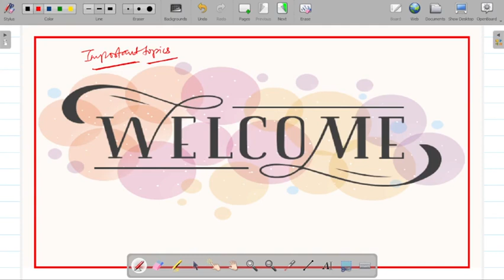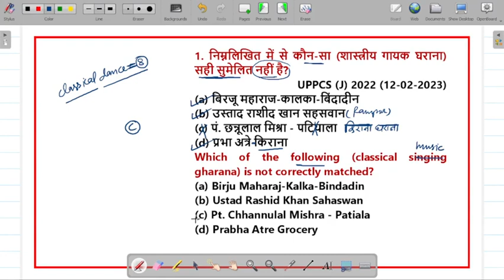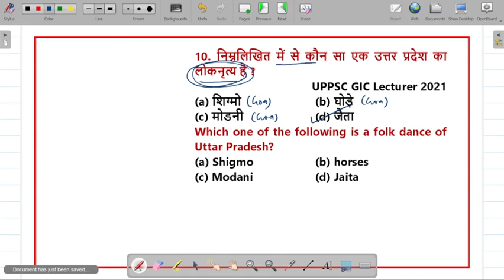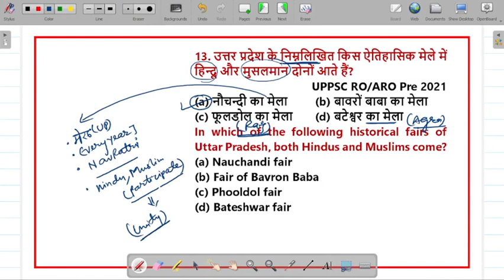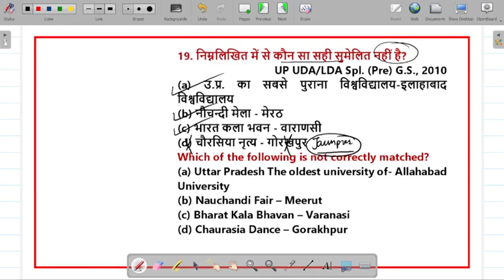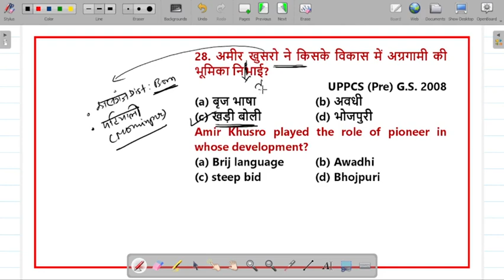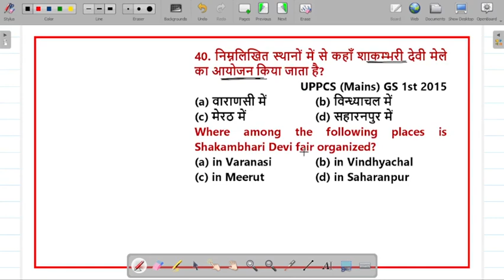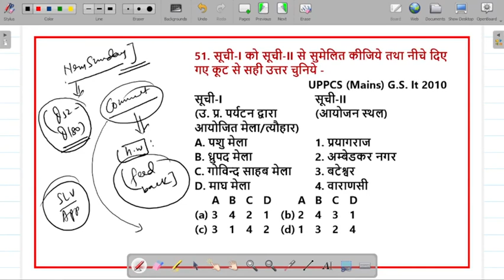UPPSC/RO/ARO UP GK Special - Art & Culture | History | UPPCS RO | UPPCS 2024 | SLV Civil Services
SLV Civil Services is India’s well-known Institute, which continuously innovates to help Civil Service aspirants actualize their dreams through ‘integrated efforts’ of an Interactive learning system, Team work & Innovation. Study Lover Veer was founded with the noble intention of democratizing access to resources to every student, situated in any part of India.